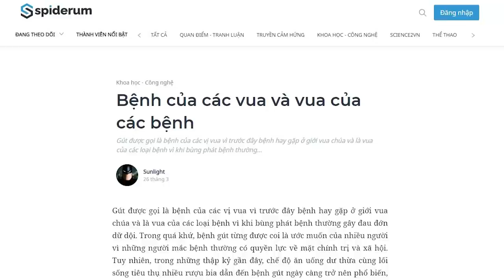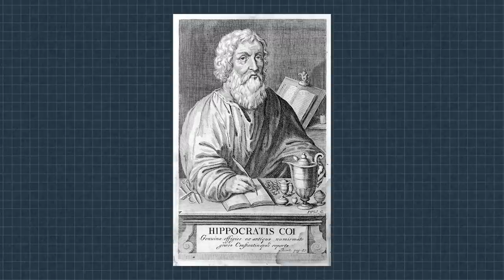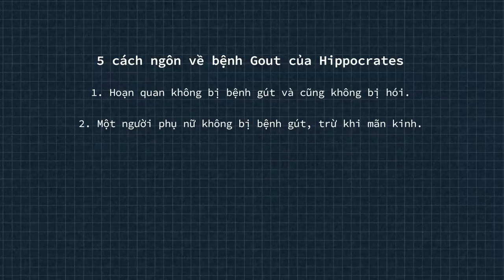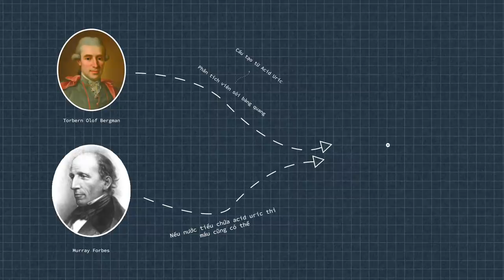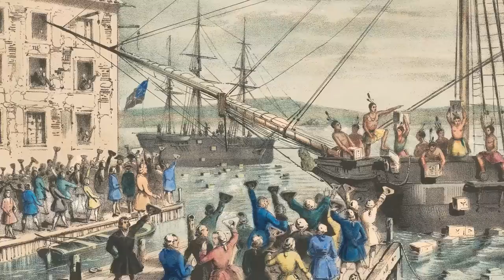Vì sao càng GIÀU càng dễ bị GOUT? | Sunlight | KHOA HỌC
Vì sao càng GIÀU càng dễ bị GOUT? | Nhện tri thức | Sunlight | SPIDERUM

Ghé Nhà sách Spiderum trên SHOPEE ngay thôi các bạn ơi:
. Gút được gọi là bệnh của các vị vua vì trước đây bệnh hay gặp ở giới vua chúa và là vua của các loại bệnh vì khi bùng phát bệnh thường gây đau đớn dữ dội. Trong quá khứ, bệnh gút từng được coi là ước muốn của nhiều người vì những người mắc bệnh thường có quyền lực về mặt chính trị và xã hội.
Nội dung:
00:00 - Start
00:15 - Bệnh của các vị vua
00:53 - Lịch sử bệnh Gout
04:06 - Yếu tố gây bệnh Gout
05:05 - Phương pháp điều trị bệnh gout qua các thời kỳ
06:23 - Gút ảnh hưởng đến chính trị
07:44 - Diễn biến thầm lặng của bệnh Gout
Bài viết: Bệnh của các vua và vua của các bệnh
Được viết bởi: Sunlight
Giọng đọc: Andie
Editor: Hikari